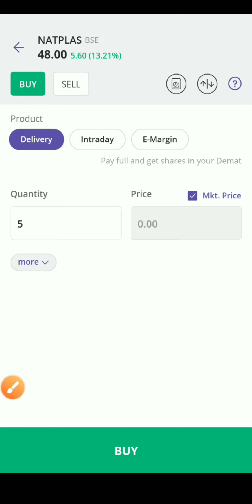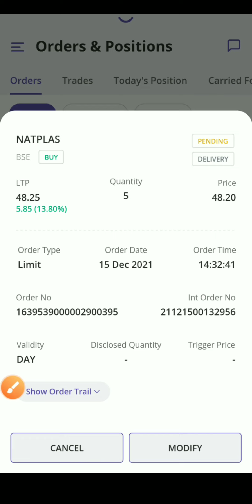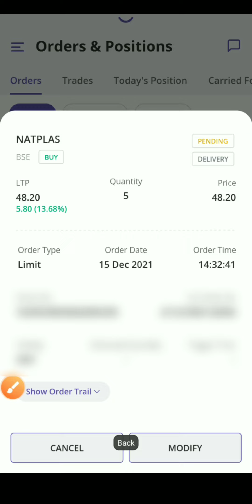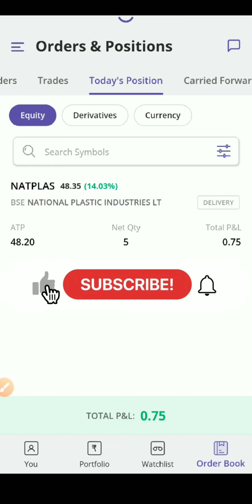How to Buy Delivery Stocks in Sbi securities / Buy Delivery Shares in Sbi securities